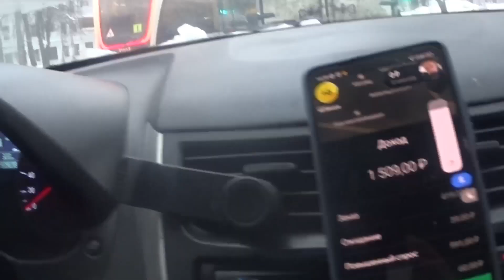новый день в Яндекс доставка/ яндекс Доставка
Работа в Яндекс Доставка

Подключение к Доставке
 Ватсапп пишите сюда 👇
 🚕Таксопарк Курьер
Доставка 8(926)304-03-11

✅Подключаем водителей и курьеров к Яндекс
✅Моментальные выплаты
✅Добавим тебя в чат с водителями и новостями